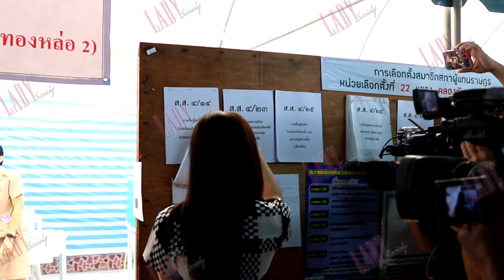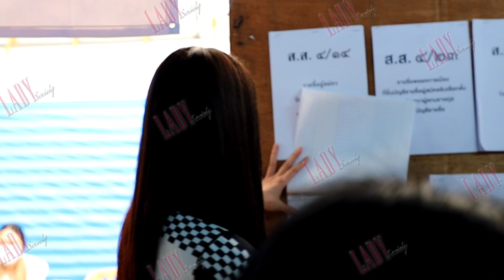"เบลล่า" ร่วมใช้สิทธิ เลือกตั้ง66